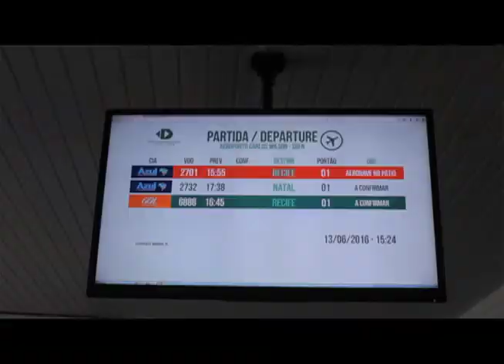Vida de Voluntário - Programa Voluntariado ICMBio Noronha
Vídeo de 2016 que traz um pouco do programa de voluntariado do ICMBio Noronha, que abrange as unidades de conservação APA de Fernando de Noronha e Parque Nacional Marinho de Fernando de Noronha.